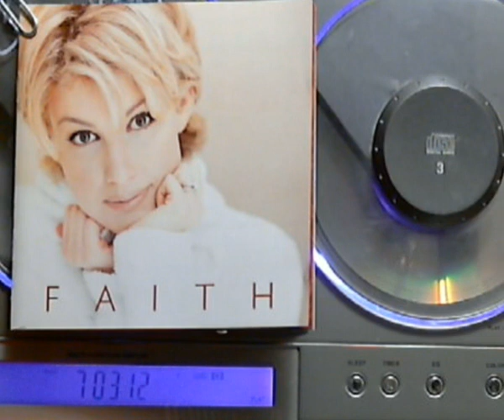Faith Hill - The Secret Of Life [original version]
Year/Label:1999/WB Nashville
From the CD:Faith
Produced by:Faith Hill and Byron Gallimore
Written by:Gretchen Peters
Copyright Administered by: WMG

released in April 1999 as the fifth and final single from her album. It peaked at number 4 on the U.S. Billboard Hot Country Singles & Tracks chart and at number 2 on the Canadian Country Tracks chart, also peaked at number 46 on the U.S. Billboard Hot 100 chart.